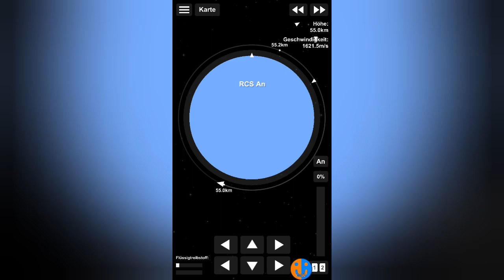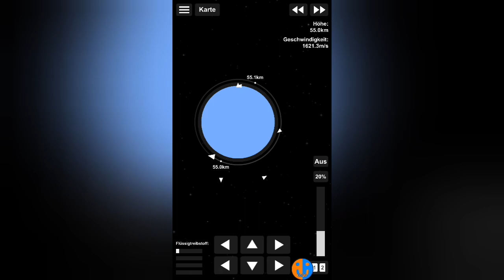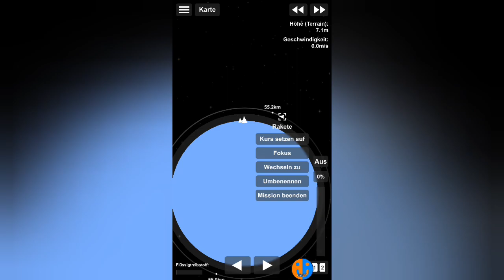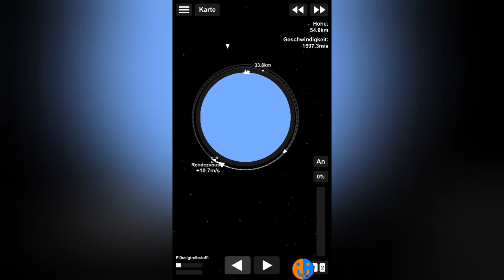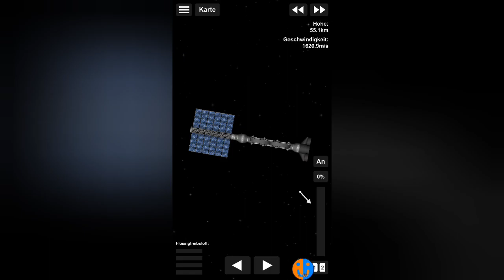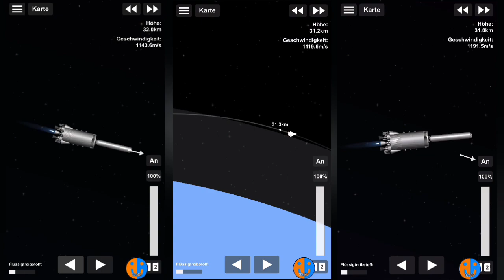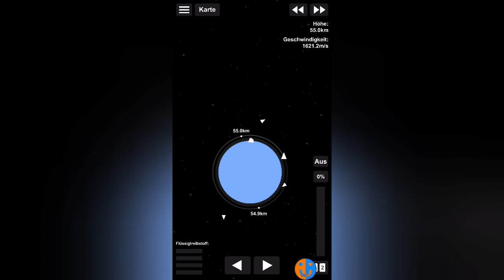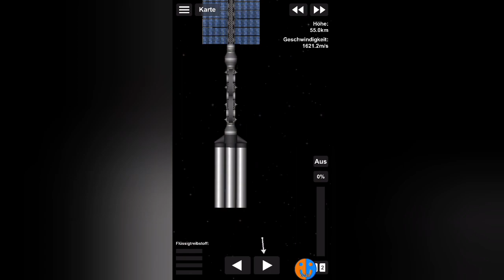Wir bauen die MS Colony | SFS Colony #38